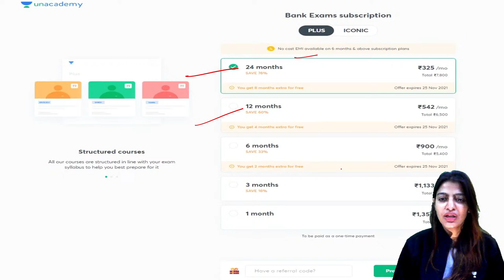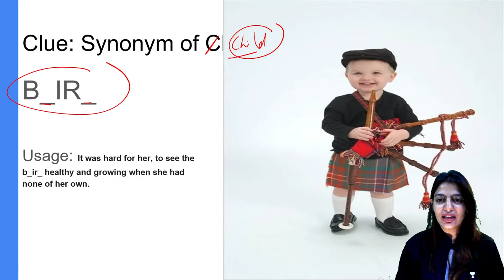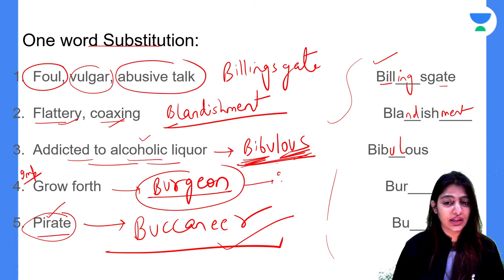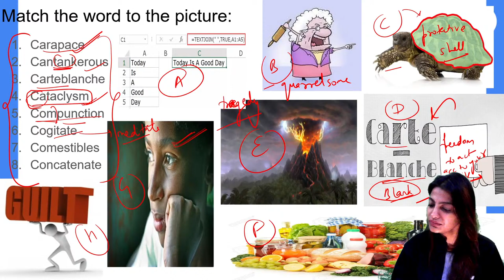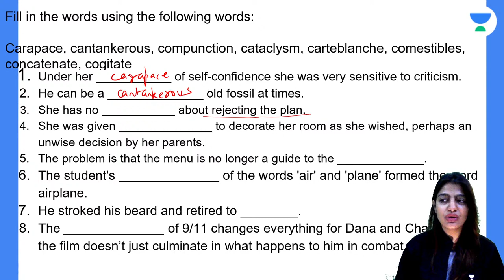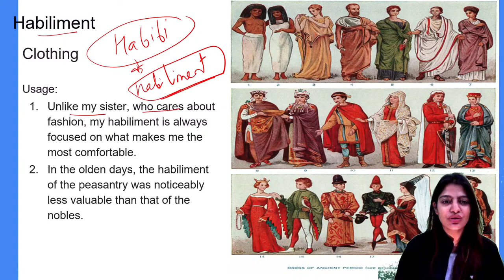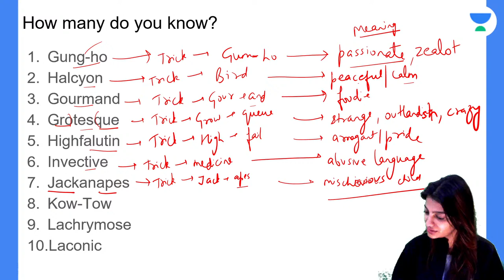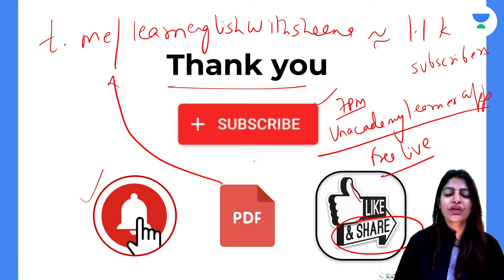Daily Dose of Vocabulary | 7th January | All Competitive Exams | Wifistudy 2.0 | Sheena Arora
In this session, Sheena Arora will be discussing the Daily Dose of Vocabulary For All Competitive Exams. Watch the entire video to learn more about Vocabulary which will help you crack Competitive Exams. Let’s Crack It!

Sheena Arora and other Top Educators take classes on Unacademy App.

1. Learn from your favorite Educator
2. Dedicated DOUBT sessions
3. One Subscription, Unlimited Access
4. Real-time interaction with Educators
5. You can ask doubts in the live class
6. Limited students
7. Download the videos & watch them offline